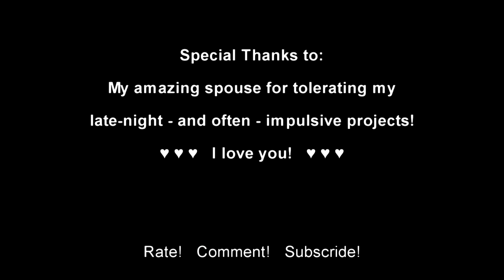Galvanic Cell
Aug 15, 2010 - Demonstrating a galvanic cell made from a drywall anchor, copper wire, potting soil and a digital multimeter.